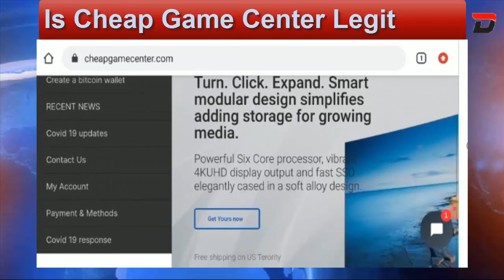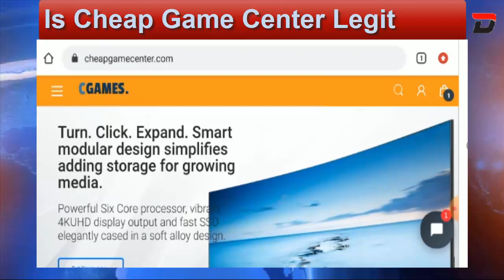Is Cheap Game Center Legit (March 2021) - Want To Know It's Legitimacy - A Must Watch! DodBuzz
DodBuzz